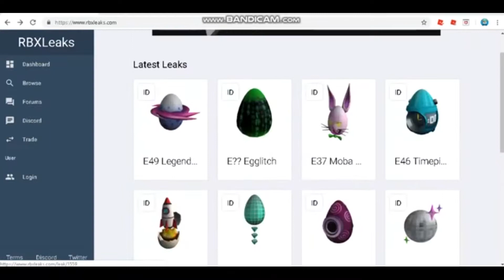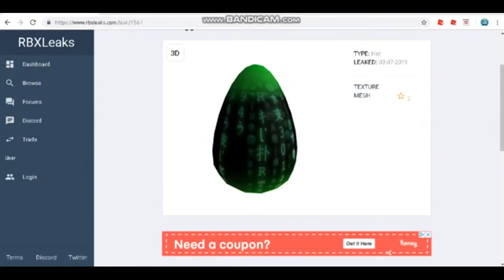[LEAK] EGG HUNT 2019 EGGS (ROBLOX)